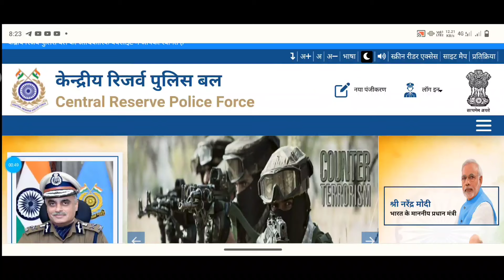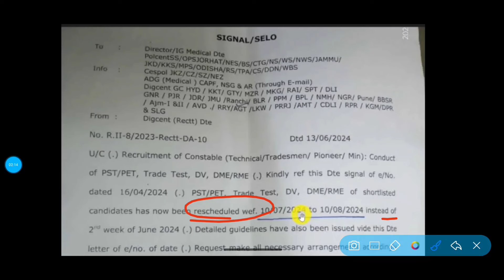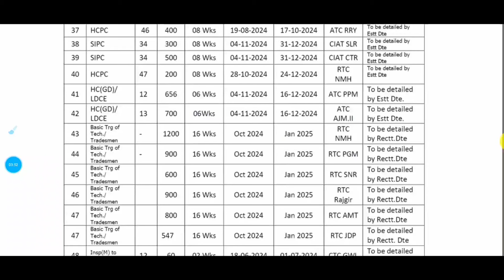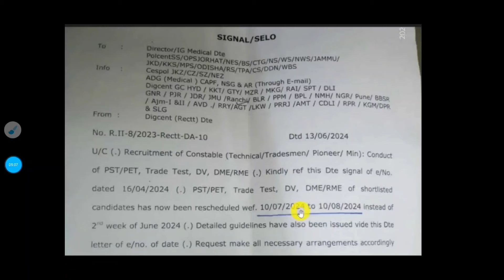CRPF Tradesman Physical Test Dates Released | CRPF PET/PST Dates Out | 8728 Posts | Pavanjobsearch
ssc gd 2023, ssc Delhi Police admit Card link, ssc gd exam syllabus 2023, ssc gd syllabus in telugu, ssc gd exam important topics in all subjects, ssc gd main topics, ssc gd exam update, rpf running tips, RPF Constable Physical tips, RPF important topics,ssc gd , pavanjobs2024, jobsaddapavan, pavanjobsintelugu, pavanjobs